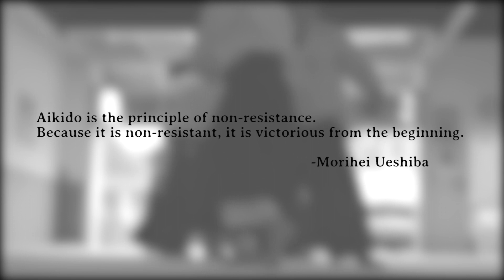Aikido at Nashville Aikikai -- Lower Res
Come train with us in East Nashville!    Basic Fundamentals classes are Monday and Wednesday evenings from 6:30 to 8 PM.   Everyone is welcome to visit and participate.